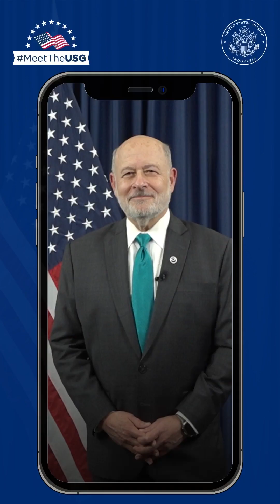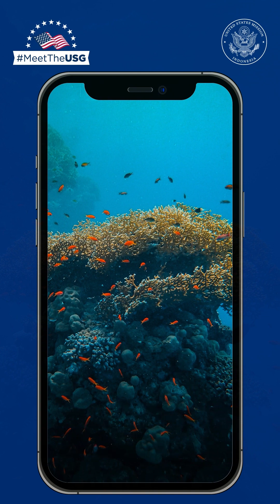MeetTheUSG - Dr. Richard Spinrad dari NOAA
Dr. Richard Spinrad, Wakil Menteri Perdagangan Bidang Kelautan dan Atmosfer sekaligus merupakan Administrator National Oceanic and Atmospheric Administration (NOAA), membahas pekerjaan NOAA dalam mengumpulkan informasi, mengembangkan prakiraan cuaca, dan mengelola sumber daya kelautan. Ia menekankan pentingnya memahami perubahan iklim dan perlunya kerja sama global. Spinrad juga membahas masalah polusi plastik dan tanggung jawab individu dan produsen besar untuk melindungi lautan.